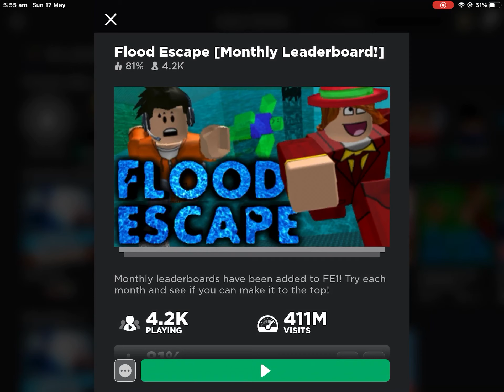ROBLOX jailbreak THIS Dis_dew09 roblox jailbreak busters ep2 KRISHANTH XAVEIR And Raden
Wweeeeeee